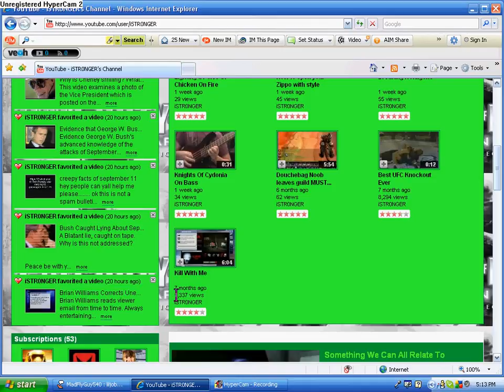1337 VIEWS!!!!!!!!!!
random but awesome